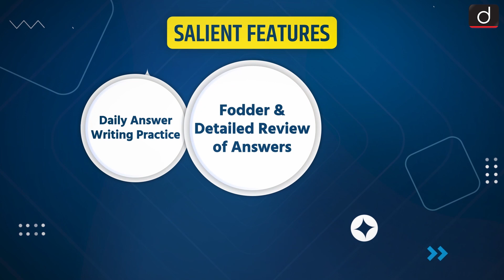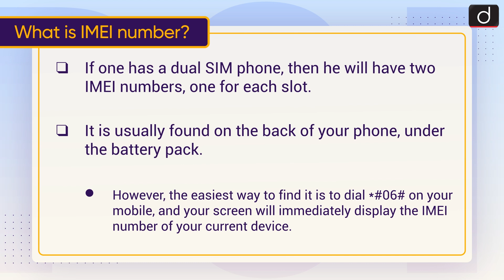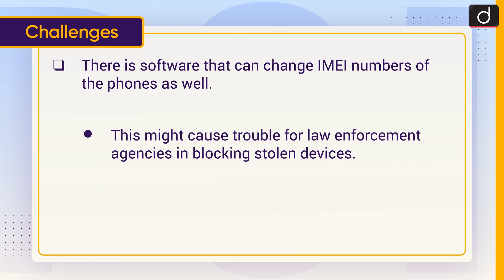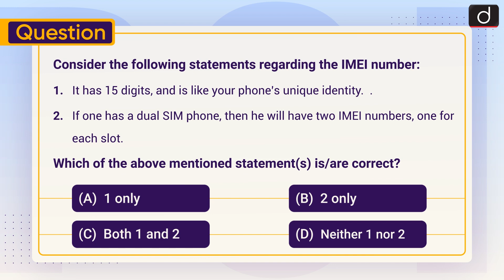International Mobile Equipment Identity - To The Point | Drishti IAS English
This video covers the given topic, ‘International Mobile Equipment Identity (IMEI) number’ in the following structure:

1. Why in News?
2. What is IMEI number
3. Significance
4. Challenges